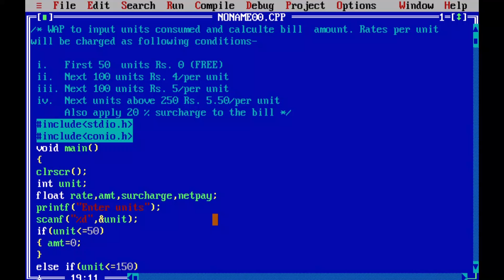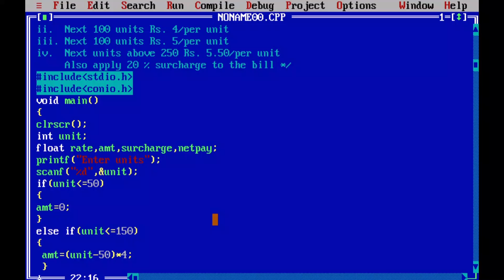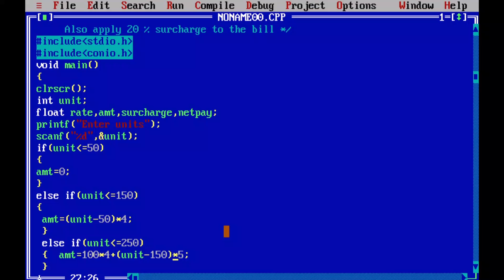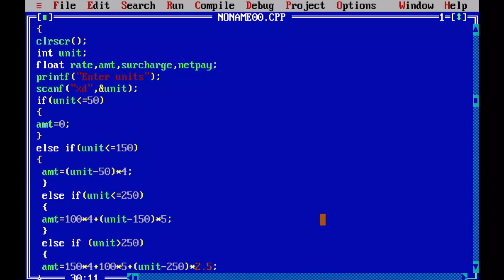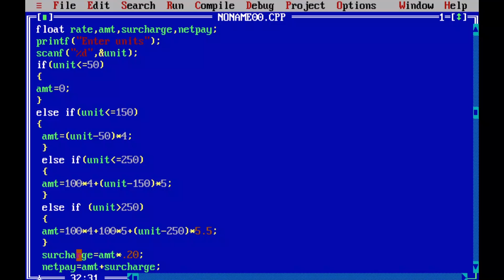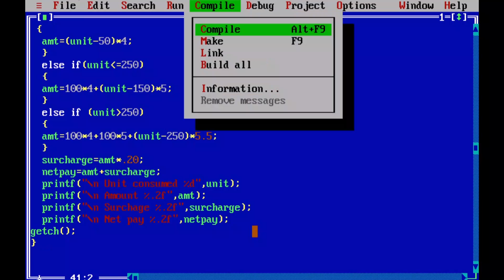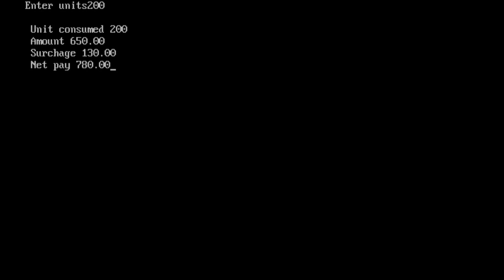C Program to Calculate Electricity Bill | Electricity Billing System In C With Source Code